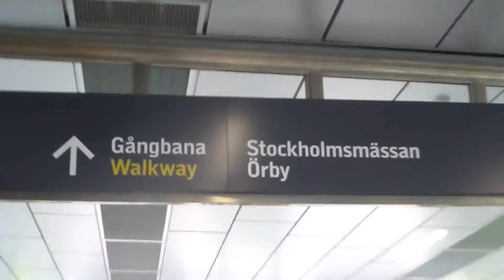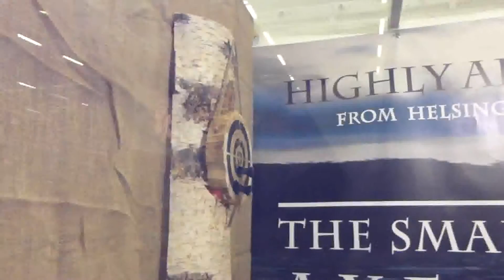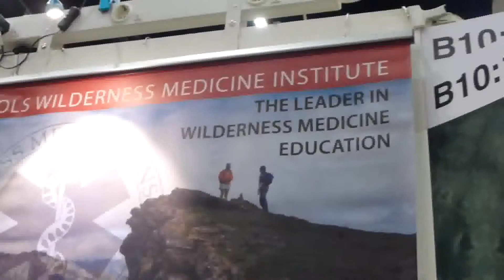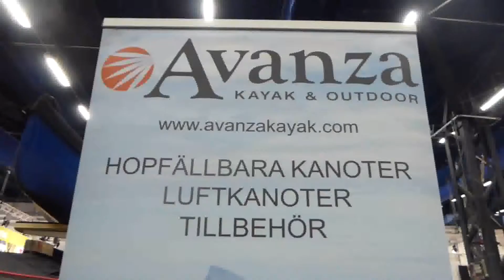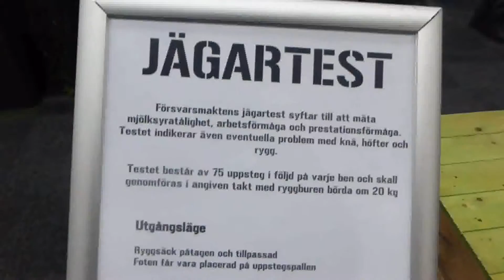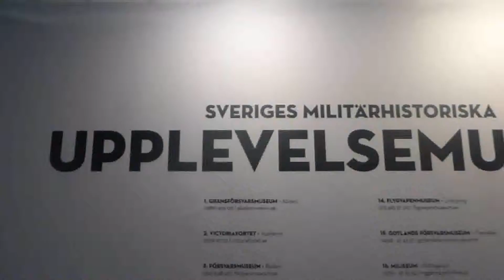Vildmarksmässan 2016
Stockholm Outdoor Fair 2016